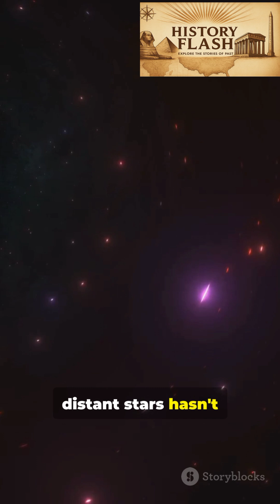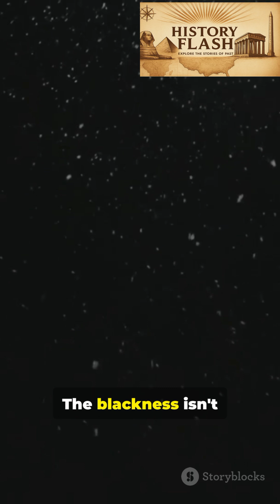Why Is Space Black? | The Dark Secret of the Universe 🌌”historyflash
Ever wondered why space looks black, even though it’s filled with billions of stars? 🌟 Discover the science behind the darkness — Olbers’ Paradox, cosmic expansion, and the light that never reached us.